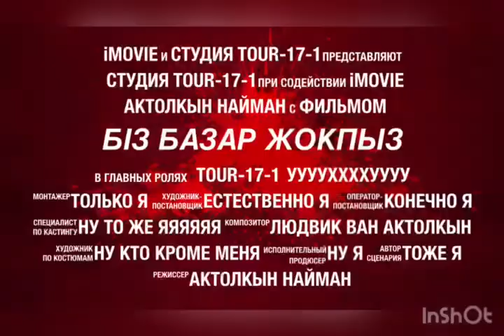Студенческая жизнь 4го курса 2017-2018